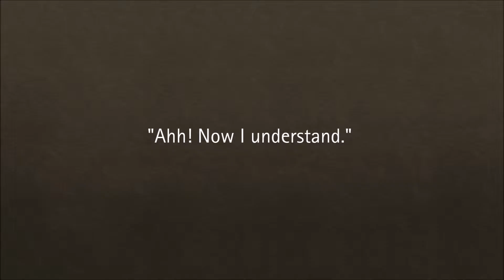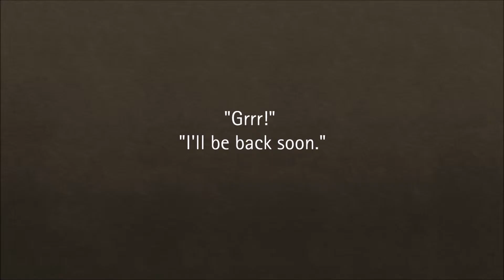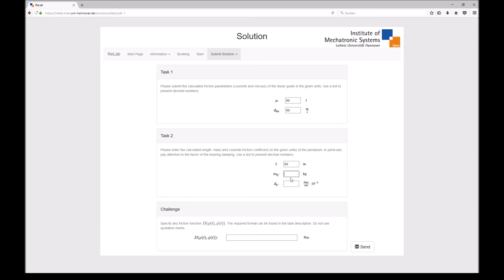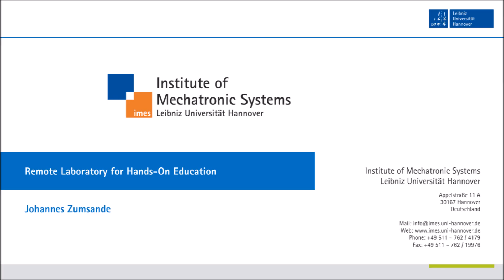Remote Laboratory for Hands-On Education